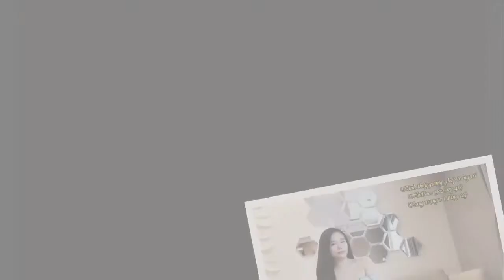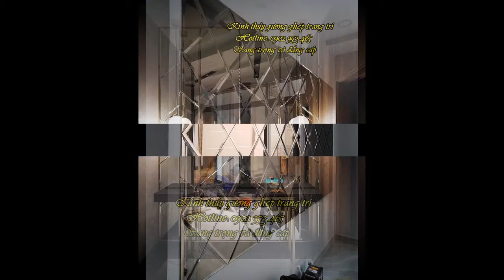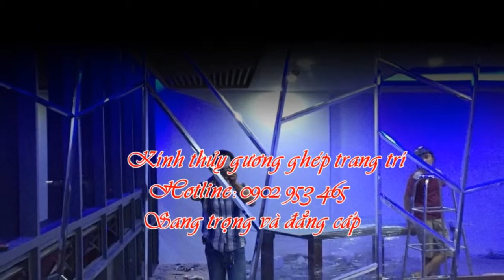Kính Thủy Trang Trí - Gương Ghép Dán Tường Nghệ Thuật Đẹp - Nhật Minh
Tổng hợp những mẫu kính thủy trang trí - gương ghép dán tường nghệ thuật đẹp nhất được thiết kế và thi công bời Nhật Minh. Hy vọng với những mẫu kính thủy trang trí và gương ghép dán tường này sẽ giúp quý vị lựa chọn được mẫu phù hợp với không gian nội thất nhà mình.
Nhật Minh chuyên tư vấn và thi công kính thủy trang trí - gương ghép dán tường nghệ thuật uy tín và chất lượng tại HCM
Ngày nay, chất lượng cuộc sống ngày càng nâng cao thì nhu cầu về thẩm mỹ ngày càng được mọi người để ý, chú trọng. Một tấm gương soi bền, chất lượng thôi chưa đủ mà nó còn mang tính độc đáo, thẩm mỹ là đòi hỏi của các gia đình. Do đó những tấm gương khổ lớn trước kia được thay thế bằng những tấm gương ghép tường nghệ thuật- kính thủy trang trí.
KÍNH THỦY TRANG TRÍ — GƯƠNG GHÉP ỐP TƯỜNG ĐỘC ĐÁO
Nhật Minh tự hào là đơn vị đi đầu tại TPHCM về kính thủy trang trí — gương ghép ốp tường nghệ thuật và gương ghép quả trám. Chúng tôi luôn muốn mang đến cho quý khách hàng những sản phẩm tốt nhất, bền đẹp theo thời gian. Hôm nay, Cửa kính Nhật Minh giới thiệu với các bạn một cách chi tiết để mọi người hiểu hơn về kính thủy trang trí (gương ghép tường nghệ thuật):

▶Báo Giá Gương Ghép Trang Trí
▶ Mẫu Gương Ghép Dán Tường Trang TRí Phòng Bếp
▶ NHÔM KÍNH NHẬT MINH - Niềm Tin cho mọi công trình

▶ Từ Khóa tìm kiếm trên Google:
Kính thủy trang trí, gương ghép trang trí phòng khách, gương ghép trang trí phòng bếp, gương ghép ô trang trí, giá gương ghép ô trang trí, Gương ốp tường trang trí.